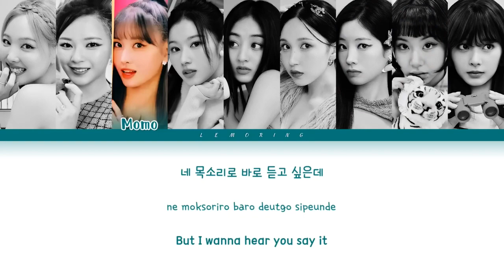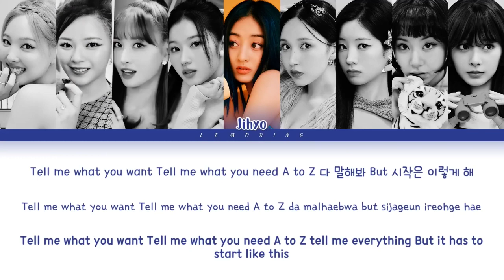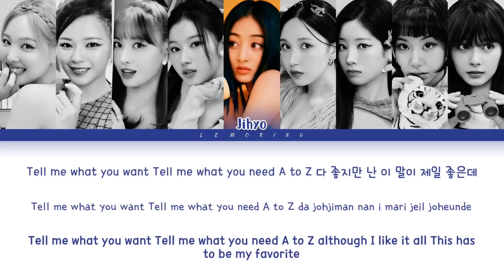TWICE "Talk that Talk" M/V (Lyrics)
Music Trending

Mats Hummels (Dortmund) Michel Bastos (Lyon) Gerard Pique (FC Barcelona), Rio Ferdinand (Manchester United), Thiago Silva (AC Milan), Alessandro Nesta (AC Milan), Carles Puyol (Barcelona), John Terry (Chelsea) John Heitinga (Everton) Ibrahim Toraman (Besiktas JK) Tomas Sivok (Besiktas JK) Diego Lugano (PSG) Pepe (Real Madrid) Ricardo Carvalho (Real Madrid) Vincent Kompany (Man City) Abidal (FC Barcelona)

TWICE Talk that Talk Lyrics (트와이스 Talk that Talk 가사) [Color Coded Lyrics/Han/Rom/Eng]

트와이스
TWICE
Talk that Talk
TWICE Talk that Talk LYRICS
TWICE Talk that Talk
트와이스 Talk that Talk
트와이스 Talk that Talk 가사
트와이스 Talk that Talk Lyrics
TWICE Talk that Talk 가사
TWICE Talk that Talk MV
TWICE Talk that Talk SHOWCASE
TWICE Talk that Talk 뮤비
Talk that Talk lyrics
Talk that Talk 가사
TWICE Talk that Talk karaoke
TWICE Talk that Talk instrumental
TWICE Talk that Talk inst
톡댓톡 노래방
톡댓톡 뮤비
톡댓톡
트와이스
트와이스 톡댓톡
톡댓톡 가사
트와이스 톡댓톡 가사
TWICE 톡댓톡 lyrics
톡댓톡 lyrics
twciee scientist
트와이스 사이언티스트
TWICE Comeback
JYP
제이와이피
레모링
Lemoring